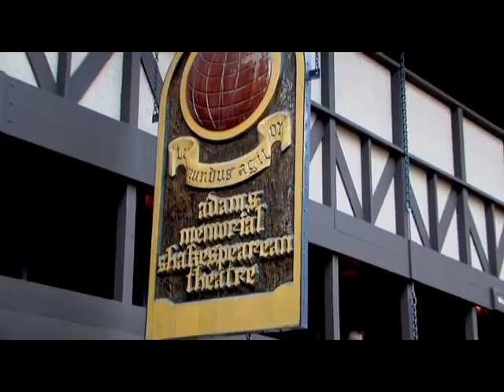USF Recruiting Video - 2007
Long-form, documentary-style video used by Southern Utah University and The Utah Shakespearean Festival to recruit new students. Filmed while on-assignment for KRNV News 4 in Reno, NV.